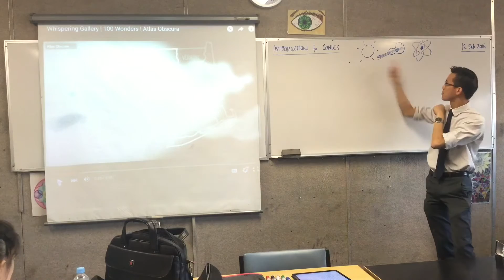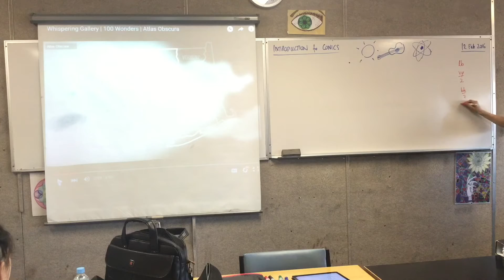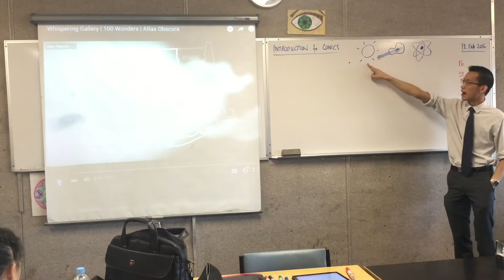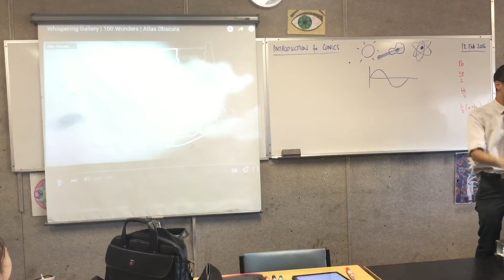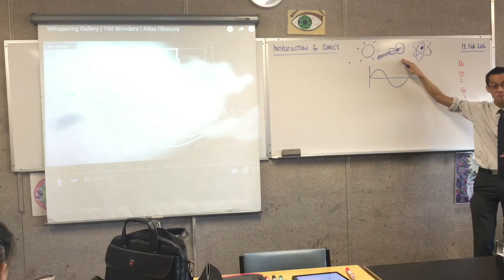Introduction to Conics (1 of 8: The Link between areas of all geometrical shapes)